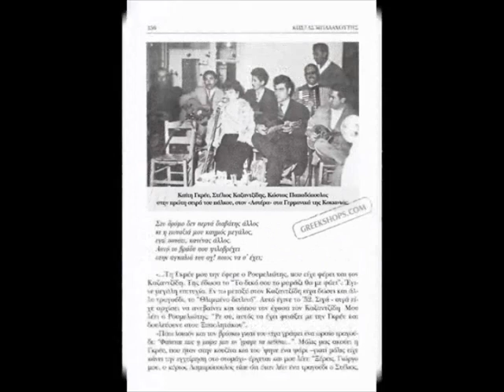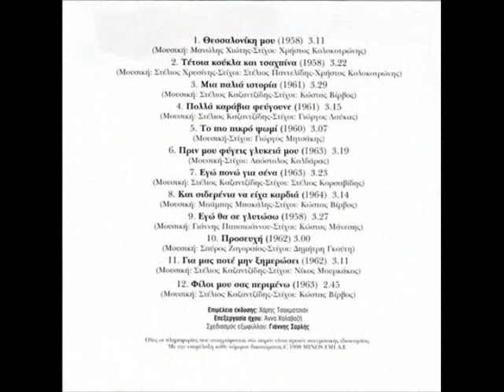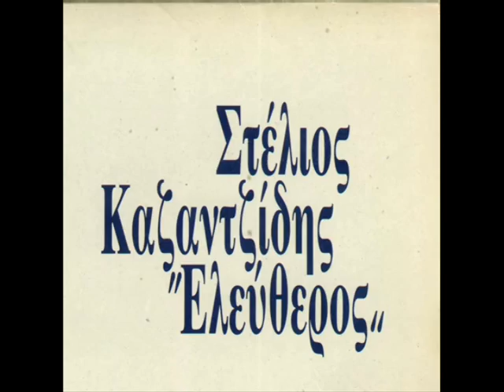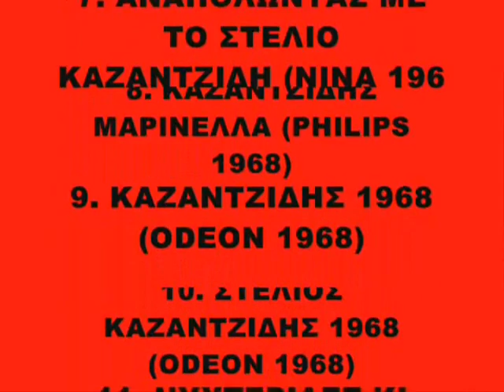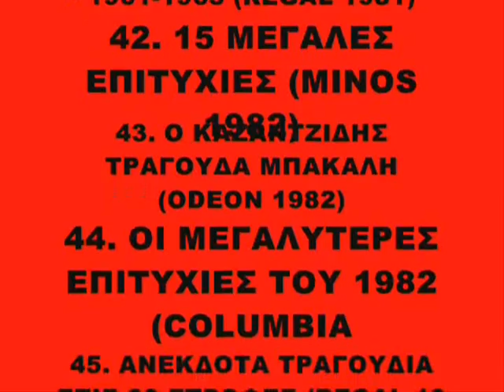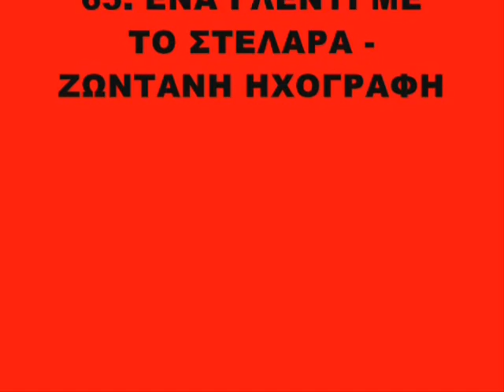Stelios Kazantzidis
Greek Music,Afierwma ston Stellara.